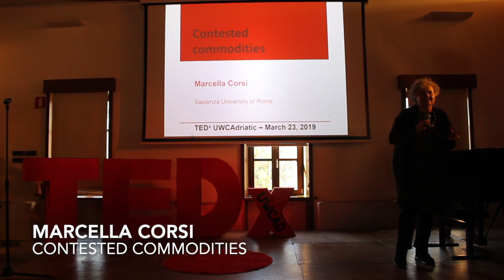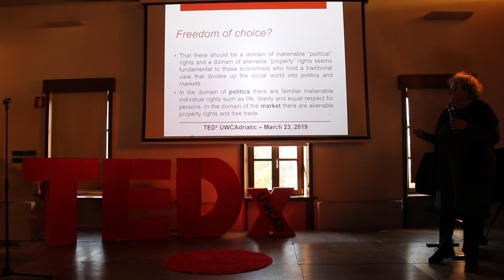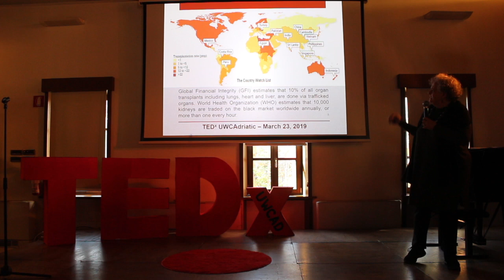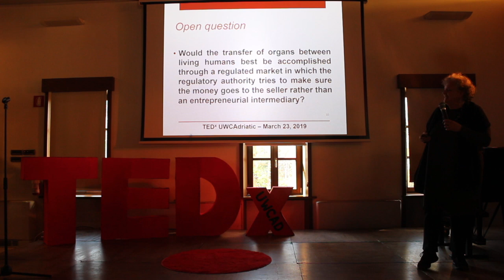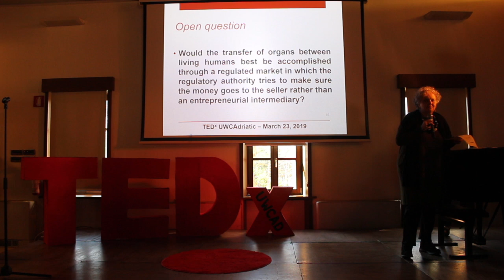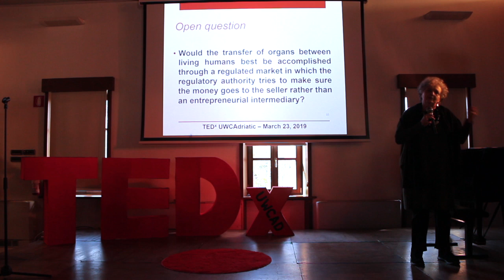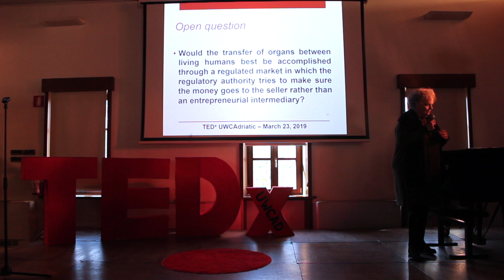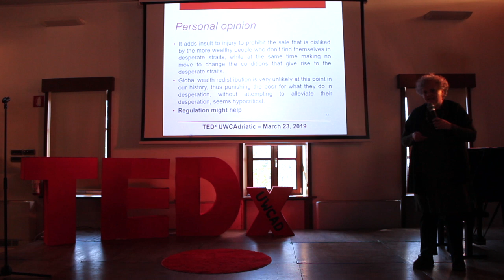Contested Commodities | Marcella Corsi | TEDxUWCAdriatic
In her talk, Marcella talks about Contested Commodities and ideas such as Commodification, Freedom of Choice etc.. from a viewpoint of an economics lecturer.  Marcella is a professor of political economy at the Department of Statistical Sciences of the Sapienza University or of Rome. She holds a Ph.D. in Economics from the University of Manchester and has worked as a researcher and consultant for many institutions, such as the European Commission, European Parliament, and the OECD. This talk was given at a TEDx event using the TED conference format but independently organized by a local community.